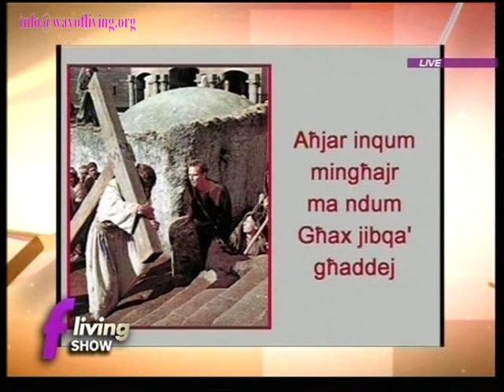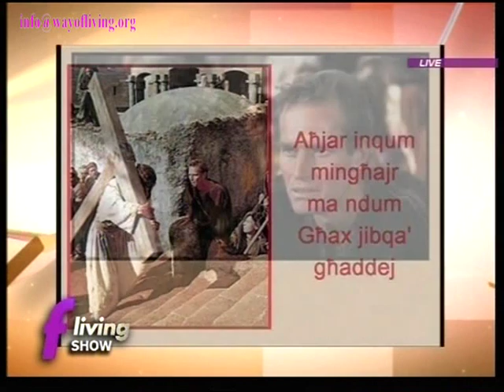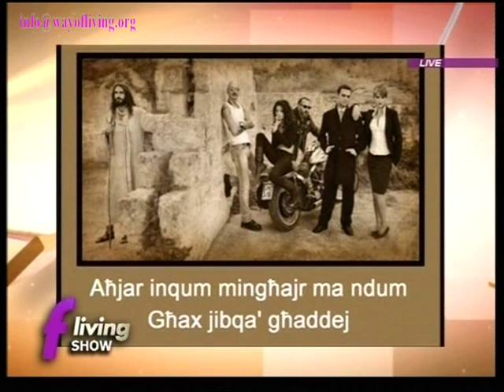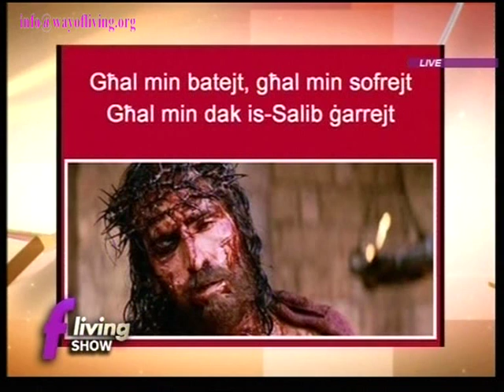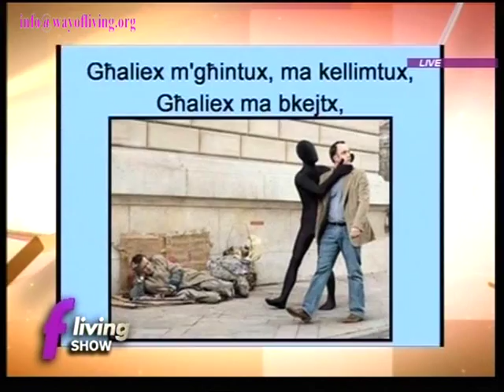Introducing Mario Caruana - Way Of Living on TV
INTRODUCING MARIO CARUANA (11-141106)(Nintroducu lil Mario Caruana)
Live Discussion - The Singer for God - A personal testimony
Program on fLiving TV Channel - Live